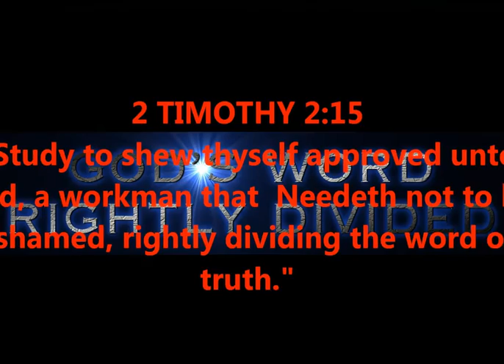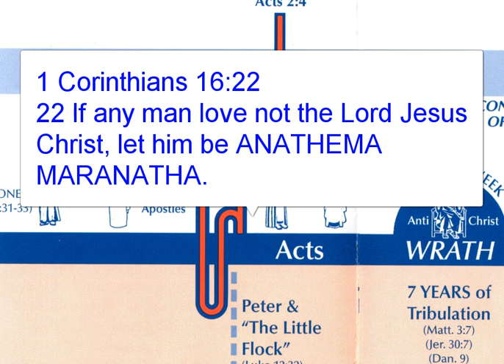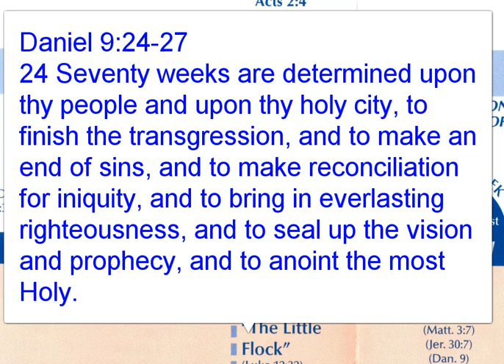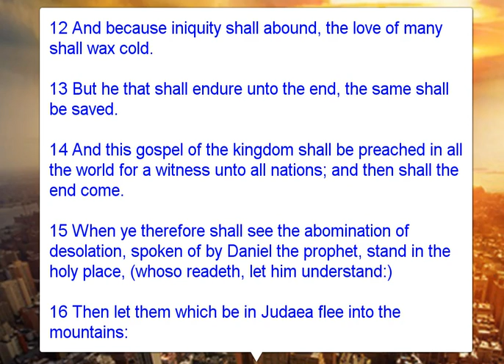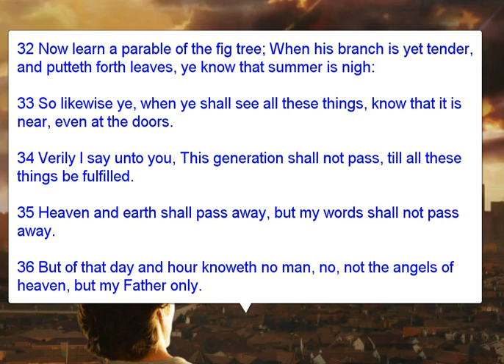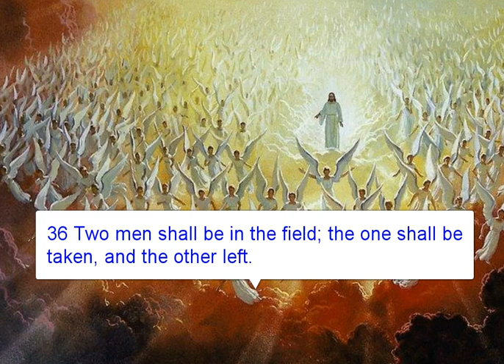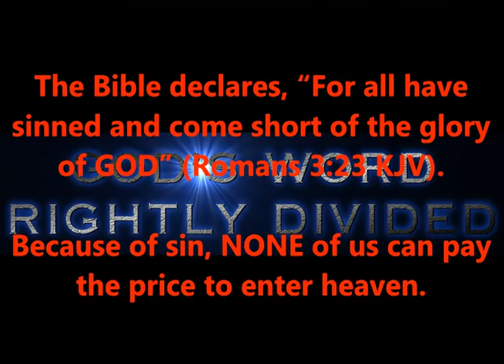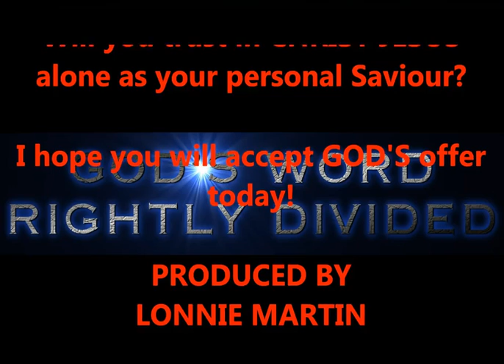WHO IS EATING, DRINKING, MARRYING; NOAH'S DAY - MATT-LUKE-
WARNING - GRAPHIC CONTENT - MATTHEW 24 and LUKE 17
WHO IS EATING, MARRYING, LIVING LIFE AS USUAL ???
ADULTS, PLEASE WATCH FIRST; PRIOR TO ALLOWING YOUNG VIEWERS.

PRODUCED BY
LONNIE MARTIN